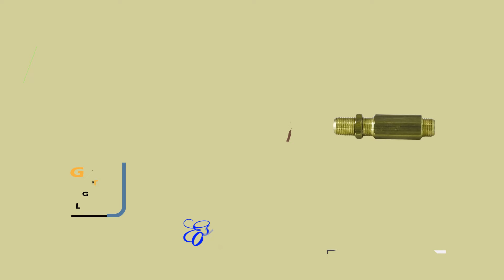Injetor Latão 50 mm Furo 0,60 mm 1/8 NPT Macho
Modelo

Tipo

4600 - Injetor Latão 50 mm Furo 0,60 mm 1/8 NPT Macho.

Injetor Latão 50 mm Furo 0,60 mm 1/8 NPT Macho, uso em instalação de central de gás, fogão de gás, cooktop, aquecedor de gás, medidor de gás entre outros.

Detalhes do Injetor Latão 50 mm Furo 0,60 mm

Marca
•Diversas

Material
•Latão

Tipo
•Injetor de Latão para Fogão.

Rosca
•NPT
•Rosca cônica norma americana, do modelo cônico, que se fabrica na rosca cônica correspondente.
•A vedação é garantida pelo revestimento da rosca .

Bitolas
•50 mm
•Furo 0,60 mm.

Pressão
•Baixa.
•Média.
•Alta pressão.

Gás
•GLP - Gás Liquefeito de Petróleo.
•GN - Gás Narural.

Produto
•Latão.
•Composto
•Liga de cobre
•Zinco
•De forma em que as proporções destes metais podem ser diferentes para a consecução de diferentes características mecânicas.

Resistência
•Golpes.
•Choques mecânicos.
•Vibrações.
•Porosidade.
•Trincas.

Utilização do Injetor de Latão para Fogão em Latão

Uso
•Residencial.
•Comercial.
•Industrial.

De Segunda à Sexta das 09:00 às 18:00
Sàbado das 9:00 às 12:00